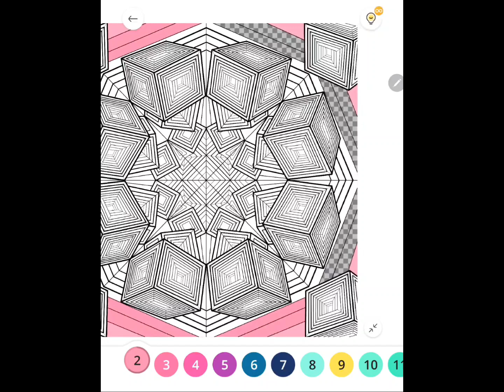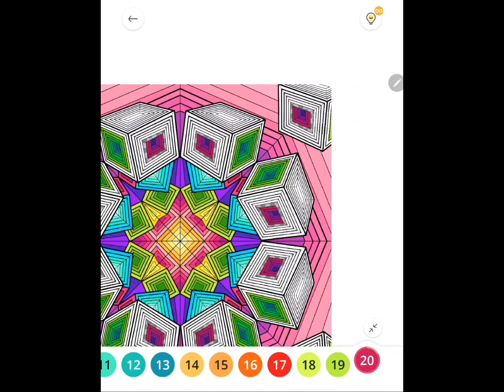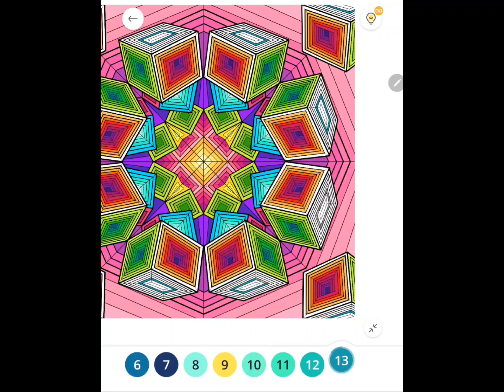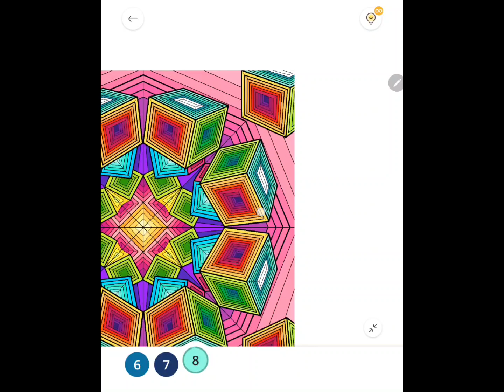Paint By Number [PBN]: #663